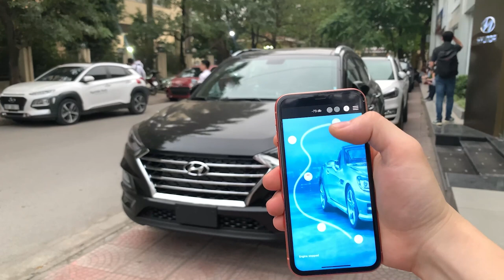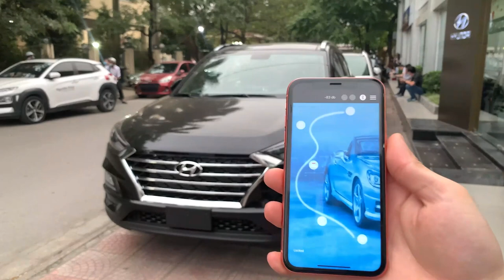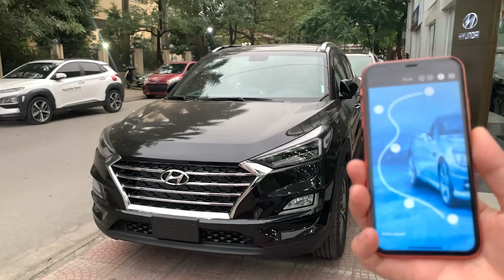[SẢN PHẨM MỚI 2021] Hyundai Tucson lắp Đề nổ từ xa Digital Car Key KF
Sở hữu công nghệ ưu việt, tính năng tiện ích nhất hiện nay, Đề nổ từ xa 𝐃𝐢𝐠𝐢𝐭𝐚𝐥 𝐂𝐚𝐫 𝐊𝐞𝐲 𝗞𝗙 hứa hẹn sẽ là sản phẩm HOT NHẤT 2021:
- Dễ dàng lắp đặt với thiết kế cắm giắc Plug&play.
- Tính năng Đề nổ từ xa / Ngắt động cơ từ xa trên 𝐀𝐩𝐩 𝐁𝐥𝐮𝐞𝐭𝐨𝐨𝐨𝐭𝐡 𝐒𝐦𝐚𝐫𝐭𝐩𝐡𝐨𝐧𝐞
- Tính năng Đề nổ từ xa / Ngắt động cơ từ xa trên chìa khóa zin.
- Tính năng KHÓA / MỞ KHÓA cửa xe từ xa trên 𝐀𝐩𝐩 𝐁𝐥𝐮𝐞𝐭𝐨𝐨𝐨𝐭𝐡 𝐒𝐦𝐚𝐫𝐭𝐩𝐡𝐨𝐧𝐞
- Tính năng 𝐀𝐩𝐩 𝐁𝐥𝐮𝐞𝐭𝐨𝐨𝐨𝐭𝐡 𝐒𝐦𝐚𝐫𝐭𝐩𝐡𝐨𝐧𝐞 thay thế Smartkey để khởi động xe và sử dụng.
- Tính năng tìm xe trên 𝐀𝐩𝐩 𝐁𝐥𝐮𝐞𝐭𝐨𝐨𝐨𝐭𝐡 𝐒𝐦𝐚𝐫𝐭𝐩𝐡𝐨𝐧𝐞 (xe nháy đèn và âm thanh báo vị trí)
- Sau khi khởi động xe từ xa 15 phút, nếu không sử dụng xe, động cơ sẽ tự động ngắt để bảo đảm an toàn, an ninh.
- Phạm vi hoạt động của Đề nổ từ xa 25~30 mét.
🎥 Xem thêm các chuyên mục khác:
📞Hotline Việt Nam: 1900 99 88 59
🏡 Trụ sở chính: Số 88 Khúc Thừa Dụ, Dịch Vọng, Cầu giấy, Hà Nội
🏡 Văn phòng Miền Trung: Số 138, Đ.Xô Viết Nghệ Tĩnh, Q.Hải Châu, Tp.Đà Nẵng
🏡 Văn phòng Miền Nam: Số 2/1 Hồng Hà, Phường 2, Quận Tân Bình, TP.HCM